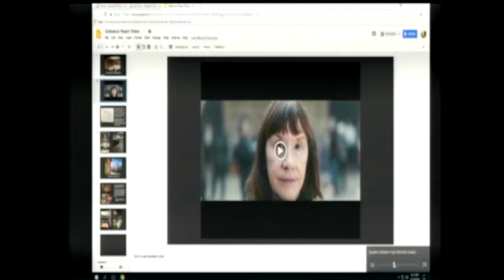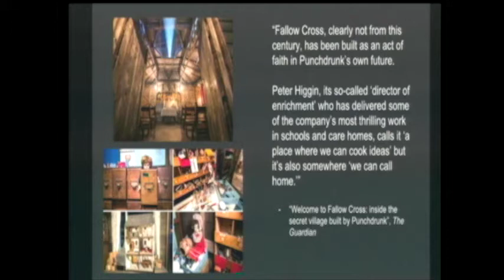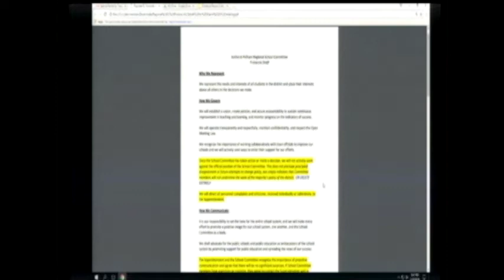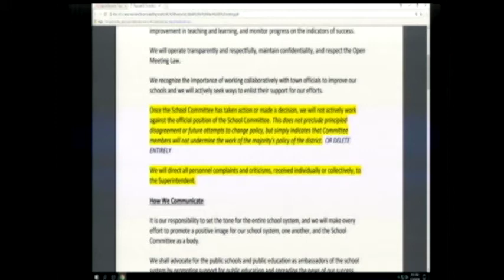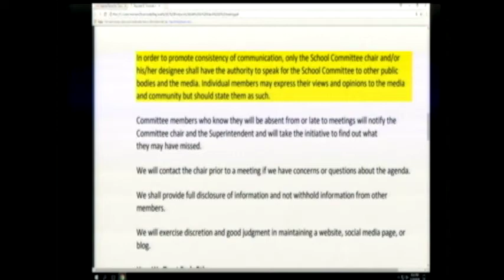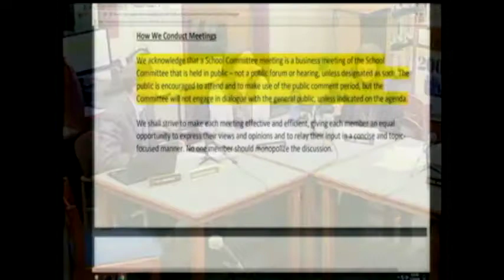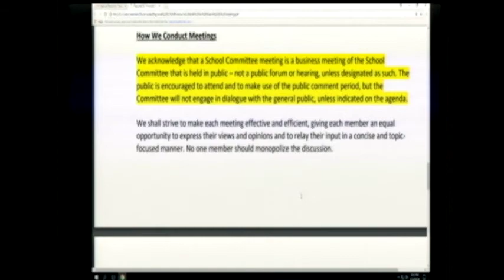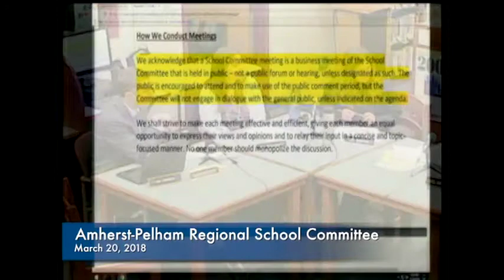Amherst Pelham Regional School Committee: 3-20-18